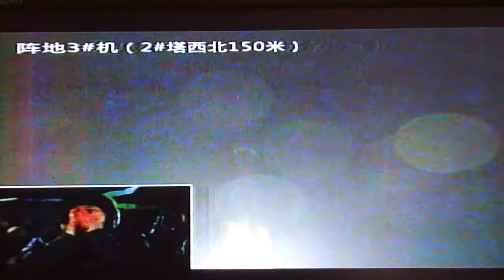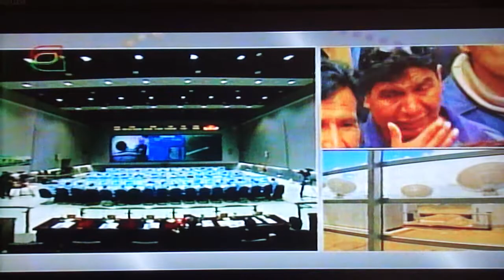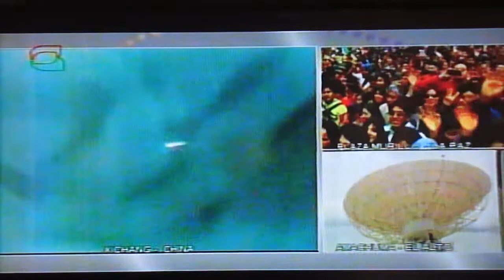Satelite Boliviano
Momentos del lanzamiento del 1er. Satélite Boliviano de Telecomunicaciones (TKSAT-1) llamado Tupac Katari desde Xichang, China.